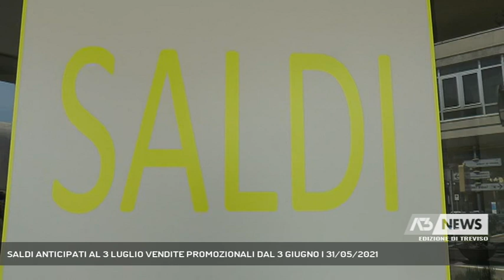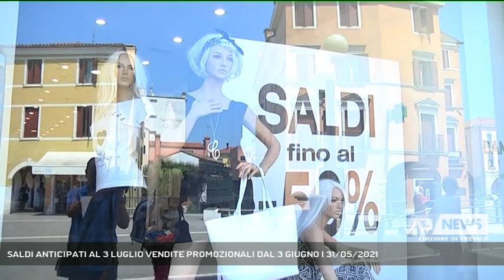SALDI ANTICIPATI AL 3 LUGLIO VENDITE PROMOZIONALI DAL 3 GIUGNO | 31/05/2021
A3 NEWS Treviso 31/05/2021 - TREVISO - La regione del Veneto ha fissato oggi per il 3 luglio la data per l’inizio dei saldi estivi. In piu’ ha derogato l’inizio delle vendite promozionali che potranno svolgersi gia’ dal 3 giugno.   || Saldi anticipati al 3 luglio e in piu’ svolgimento delle vendite promozionali gia’ dal 3 giugno. Questa la decisione presa dalla giunta regionale con l’obbiettivo di sostenere il commercio al dettaglio fortemente penalizzato dalle chiusure del contagio e costantemente assediato dalle vendite on line. Una decisione che pero’ divide i commercianti con il presidente regionale Patrizio Bettin che plaude alla decisione mentre lascia dedisamente piu’ perplesso Guido Pomini numero uno di federmoda Treviso.Sconti anticipati e a seguire saldi estivi gia’ dal 3 luglio rischiano di azzerare i guadagni penalizzando ancor di piu’ i commercianti.Secondo Pomini era meglio seguire le richieste che federmoda aveva fatto alla regione.Ora non resta che sperare in tanta clientela, magari attratta anche dalle aperture serali e dall’annullamento del coprifuoco alle 23.00 - Intervistati GUIDO POMINI (Presidente Federmoda Confcommercio Treviso) (Servizio di Lucio Zanato) - Segui Antenna Tre anche sul digitale terrestre! Visita il sito